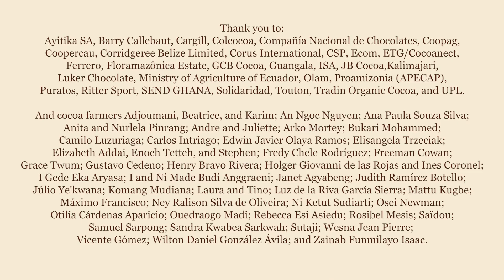Prosperous Farmers in Disruptive Times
Hear from farmers from Colombia, Ghana, Ecuador, Côte d'Ivoire, Brazil, and Indonesia talk about their livelihood: growing cocoa. They also discuss how they benefitted from training on good agricultural practices, diversification, financial literacy and more.